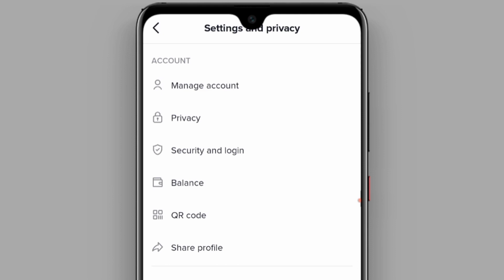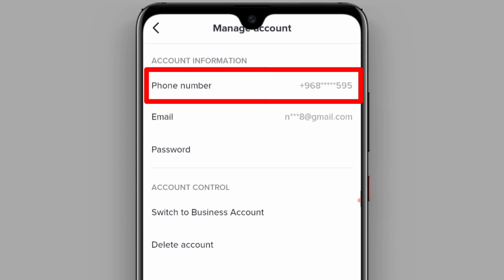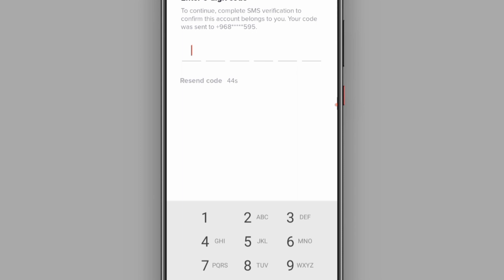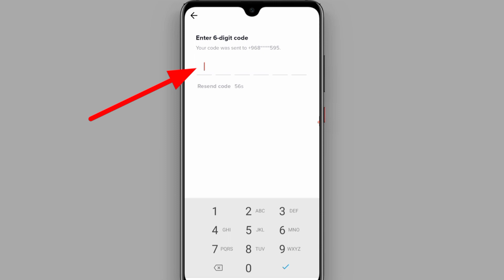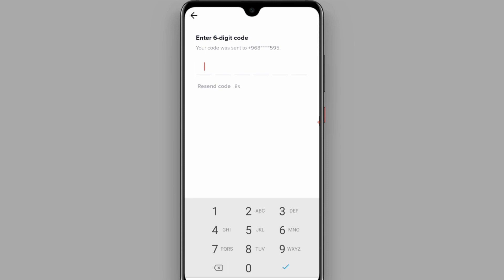How to Change Phone Number in TikTok Account || Change Old number to new number in tiktok 2022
Narayan Mishra

misra_narayan